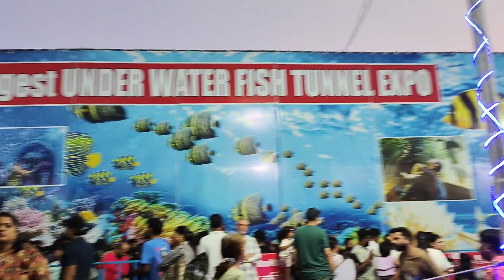India’s Largest UnderWater Fish Tunnel in Mumbai Honest Reviews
India’s Largest UnderWater Fish Tunnel in Mumbai Honest Reviews | UnderWater Fish Tunnel Mumbai  | Visiting India's Largest Under Water Fish Tunnel Expo |India's Largest UnderWater Fish Tunnel in Mumbai

India's Largest UnderWater Fish Tunnel in Borivali|  Under Water Fish Tunnel Aquarium Comes To Mumbai

Hi ConsumerZilla Family - Below are few recommended products I have been using personally..

F Gear Military Neutron 50 Ltrs Rucksack

Boult Audio AirBass PowerBuds

Oppo Enco M32 Bluetooth Wireless

Samsung 275 L 3 Star Refrigerator

Acer 21.5 Inch FHD Ultra Slim Monitor

TP-Link AC1200 Archer A6 Smart WiFi

Seagate One Touch 2TB External HDD